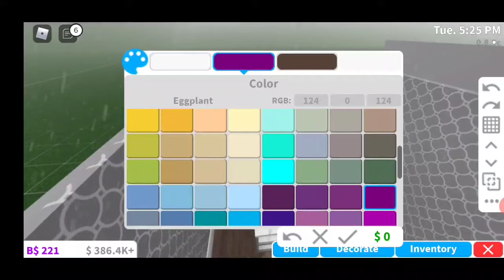Tree Office 8k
Hey my puppies!!! Like and sub... maybe we can play roblox. Leave some recommendations on what I should build next. /:
ATTENTION:
I did not create any music or pictures In this video